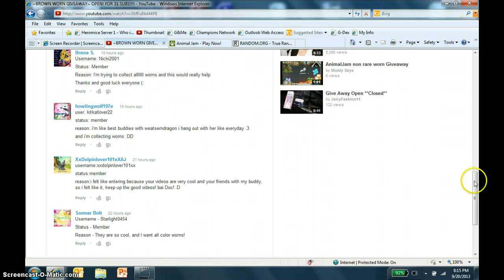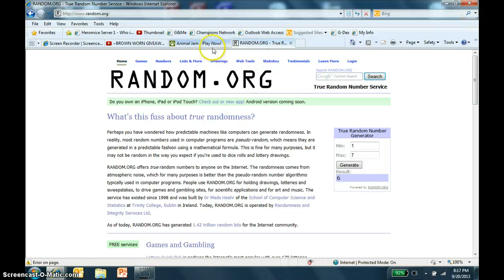WORN GIVEAWAY WINNER~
LALALALLAALAL